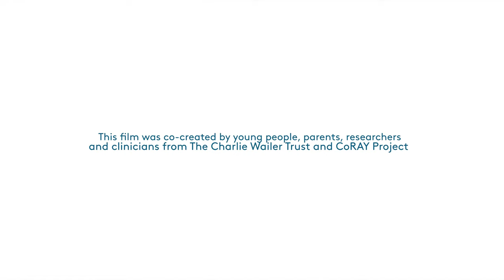Managing Change and Uncertainty